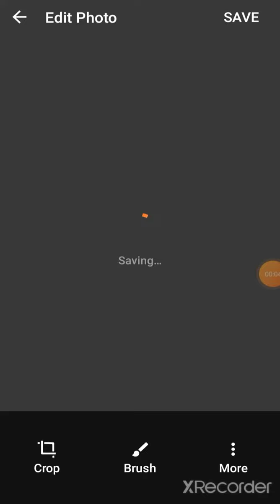Proof that MGBLLM456 cannot handle my criticism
Seriously, if you do it AGAIN, i will lose interest on you

Disowned